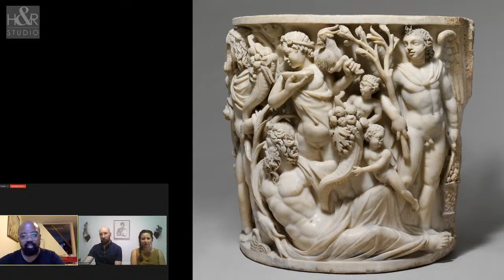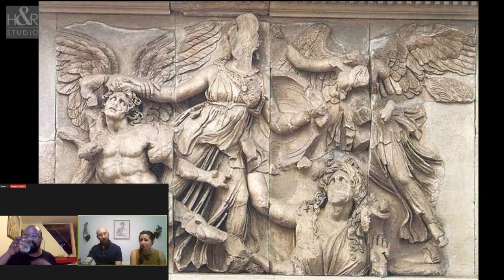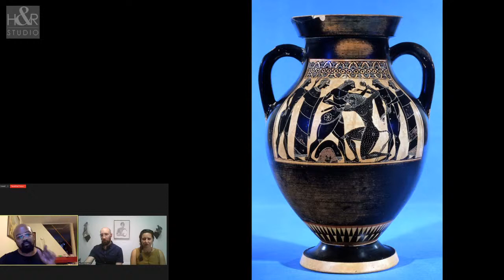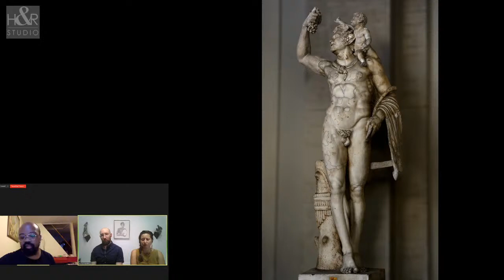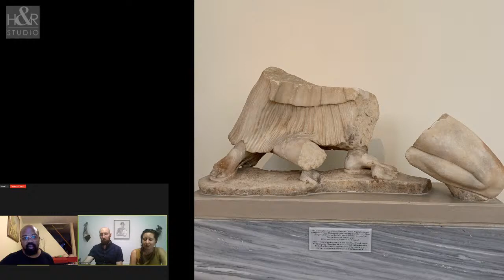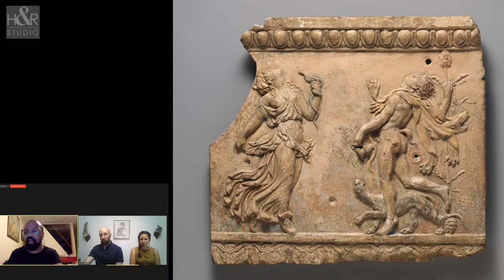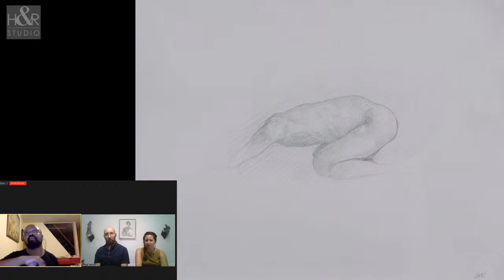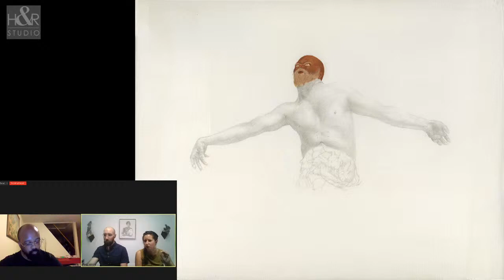Body as Language: Discussion with Darryl Babatunde Smith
Date: Wednesday, July 22nd, 2020

Time: 7:00-8:30 PM ET (Florida, USA)

Discussion: 7:00-8:00 PM
Q&As via Chat: 8:00-8:30 PM

In this panel discussion, Darryl Babatunde Smith (Philadelphia, PA) will discuss the Ancient Greek use of the body in art as visual language and how this visual language coincided with written and spoken language at the time. He will later examine how profound an impact the Ancient Greeks and Romans had on figurative art in the Western tradition of art and how the legacy lives on today.